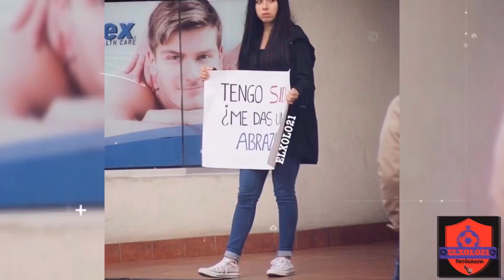MIS FOTOS 2019 CON MAS LIKES EN LAS REDES SOCIALES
Algo de mi trabajo durante el año 2019